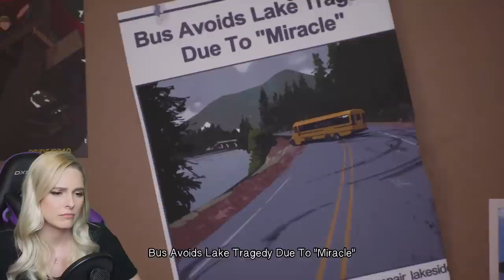The End - Life is Strange 2 Episode 5 Pt 4 - Blind Story Gameplay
Sean & Daniel say goodbye! Sean is packed up to head out to Mexico. After the events in Haven Point, the authorities are moving in on the desert compound. Sean and Daniel make it to the border but vigilantes are there to meet them with border patrol. In this emotional finale, what decisions will be made? Let’s play!